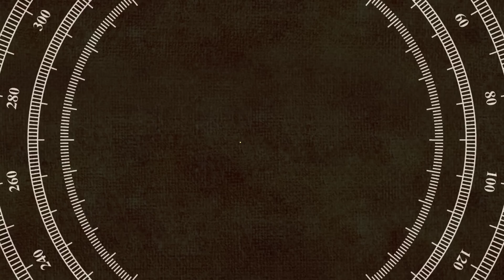নির্বাচনে জেতার পরই মিঠুন কে জুতা পিটা করলেন মমতা || মমতার হুঙ্কারে বাংলা ছেড়ে পালিয়েছেন মিঠুন।।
Keywords